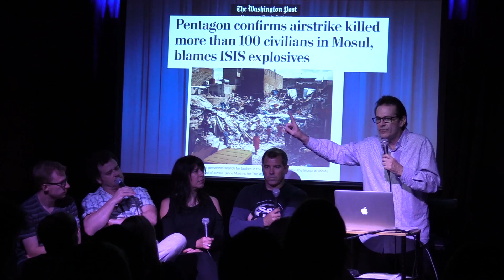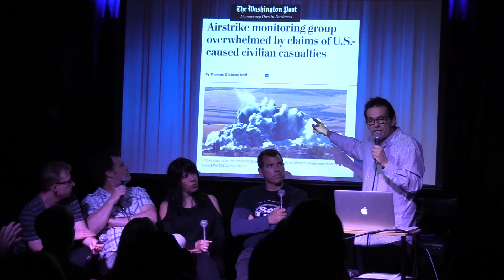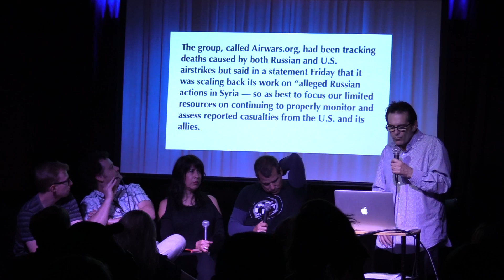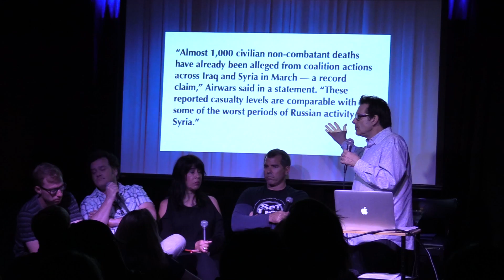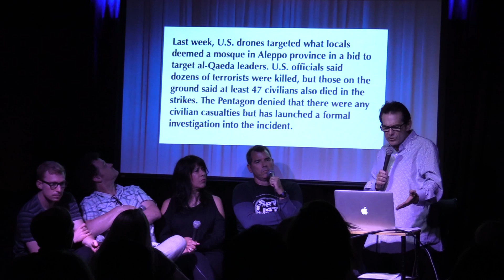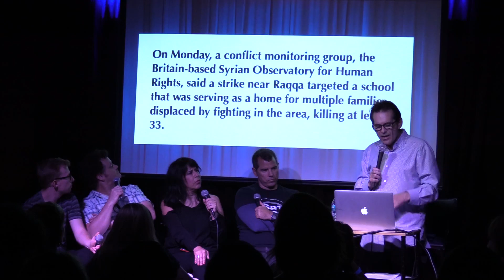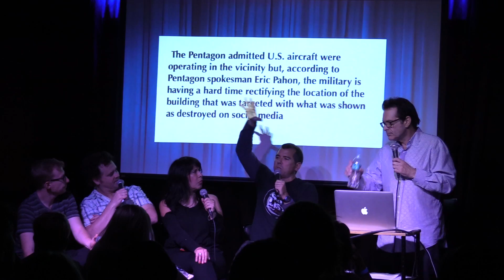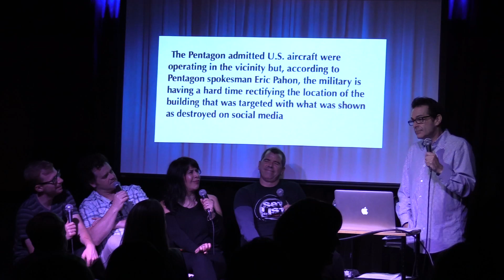Report: U.S. Killing More Civilians Than T-e-r-r-o-r-i-s-t-s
Guest Panel (From Left To Right)
Edited by Arno BolbolianEdited by Arno Bolbolian